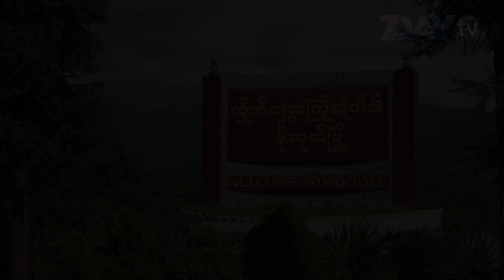ႏုိင္ငံျခားသားေတြကို ကန္႕သတ္ထားတဲ့ မိုးကုတ္က နယ္ေျမအခ်ိဳ႕ကို လည္ပတ္ခြင့္ျပဳၿပီ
ႏိုင္ငံျခားခရီးသြားေတြကို ကန္႕သတ္ထားတဲ့ မိုးကုတ္ၿမိဳ႕နယ္ထဲက နယ္ေျမအခ်ိဳ႕ ကို လည္ပတ္ ခြင့္ ျပဳလိုက္ပါၿပီ။

ေက်ာက္ျပသဒ္ ၊ ပန္လင္ - ဘားနဒ္ ေက်းရြာေတြကို ႏိုင္ငံျခားသားခရီးသြားေတြကို တိုးခ်ဲ ႕ လည္ပတ္ခြင့္ျပဳလုိက္တာပါ။

ဒီလို လည္ပတ္ခြင့္ျပဳလုိက္တဲ့အေပၚကိုေတာ့ ဟိုတယ္နဲ႕ ခရီးသြားညႊန္ၾကားေရးဦးစီးဌာန (အထက္ျမန္မာျပည္)လက္ေထာက္ညႊန္ၾကားေရးမွဴး ဦးစန္းယုကအခုလိုေျပာပါတယ္။

ႏုိင္ငံျခားသားေတြအေနနဲ႔ မိုးကုတ္ ေဒသဘက္ကို သြားေရာက္လည္ပတ္မယ္ဆုိရင္ေတာ့ သတ္မွတ္လမ္းေၾကာင္းျဖစ္တဲ့ လမ္းေဟာင္းကေန သြားရမွာျဖစ္ၿပီဒဧည့္လမ္းညႊန္မျဖစ္မေနလိုက္ပါရမွာျဖစ္ပါတယ္။

ဒါ့အျပင္ စက္ဘီးဆိုင္ကယ္တုိ့နဲ႔ သြားေရာက္ျခင္းမျပဳပါဘူး။ သက္ဆုိင္ရာ လူ၀င္မႈ ၾကီးၾကပ္ေရးဦးစီးဌာနကိုလည္းႀကိဳတင္ခြင့္ျပဳခ်က္ေတာင္းခံရမွာျဖစ္ပါတယ္။

မိုးကုတ္ေဒသဘက္ကို ႏိုင္ငံျခားသားခရီးသြားမ်ားကို သြားေရာက္လည္ပတ္ခြင့္ျပဳခဲ့တဲ့ တစ္ႏွစ္နီးပါးကာလအတြင္းမွာ ႏိုင္ငံျခားသား၇၀၀ေက်ာ္လာေရာက္ခဲ့ၾကပါတယ္။

ရုပ္သံသတငး္ေထာက္ - ၿဖိဳးၿဖိဳးေဇာ္